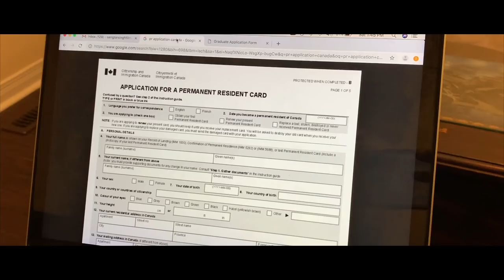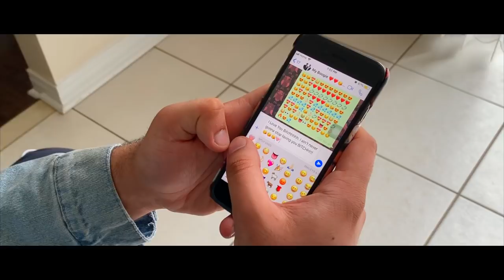Sutti Payi - Official Music Video - Daaku Sangtar ft. Pavvan & DJ KSR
From The Most Awaited Album Of 2019 " Daaku The Album", The First Song From The Album Is "Sutti Payi". It Is Reviewed By Many Critics To Be The Saddest Song Of The Century.

Artist: Sangtar Singh ft. Pavvan

Courtesy Of Panga Records & Sangtar Singh Films